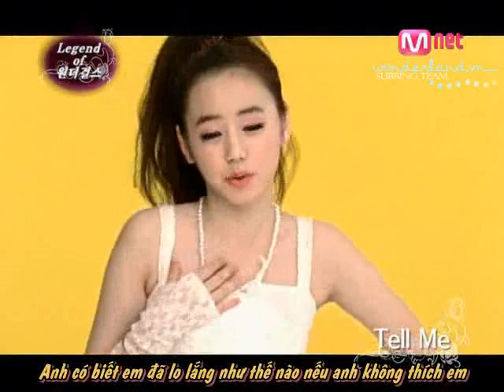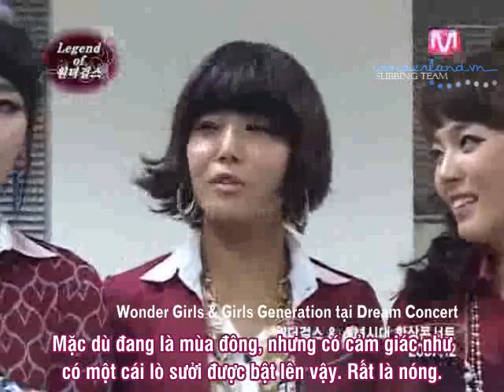{Vietsub} 081010 Mnet Legend Of Wonder Girls [P2/3]